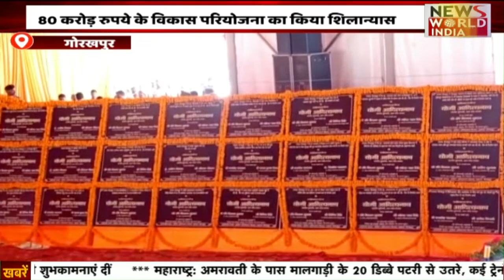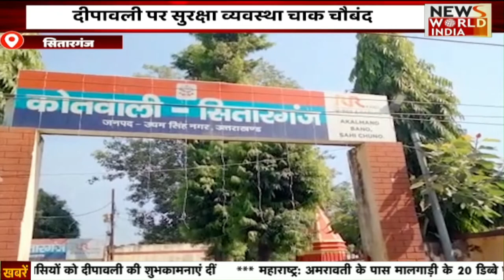यूपी और उत्तराखंड की तमाम खबरें